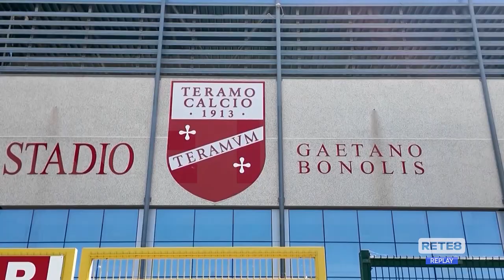Sequestro Delfico - Iachini offre locali stadio Bonolis